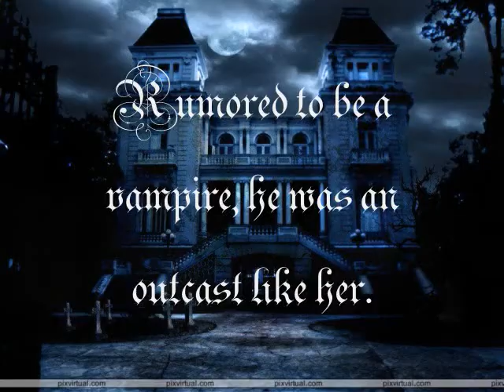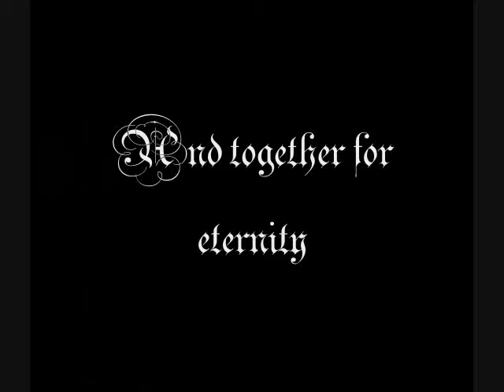Vampire Kisses 2.wmv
My second try at a Vampire Kisses video.

I didn't really like the original music I chose, which was "Intro" by Korn, so I changed it to "Bring Me To Life" by Evanescense.

I'm not completely satisfied with it, but it's better than the 1st.

Just for the record, I didn't like choosing emo guys because I know Alexander is Goth, but it's a little difficult to find decent images of Goth guys who are teenagers and who don't look like scene/emo kids or a Marilyn Manson copy.  So I don't think all of my images are perfect, but I tried.